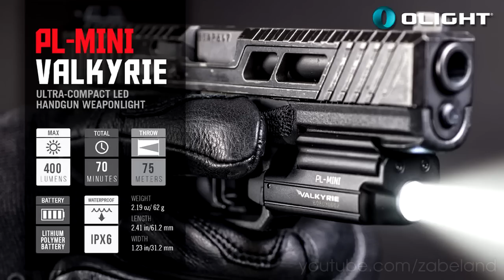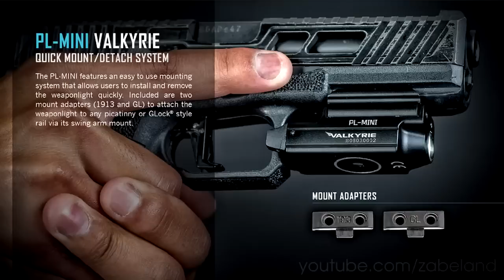OLIGHT Valkyrie PL-Mini Тактический LED Фонарь * LED FlashLight OLIGHT Valkyrie PL-Mini Review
Обзор OLIGHT Valkyrie PL-Mini Тактический LED Фонарь
LED FlashLight OLIGHT Valkyrie PL-Mini Review